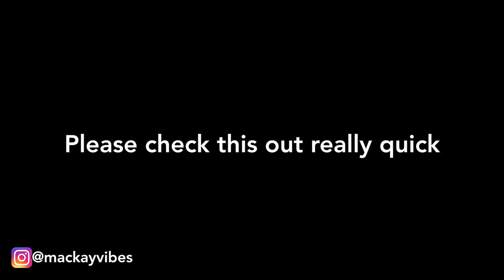$100 for 10 African Artists! Can Americans Name 10 African Artists? | AFCON | Public Interview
$100 for 10 African Artists! Can Americans Name 10 African Artists? Find out in this video by watching the FULL VIDEO. It's super entertaining! Enjoy!